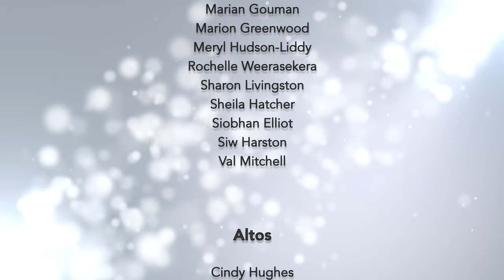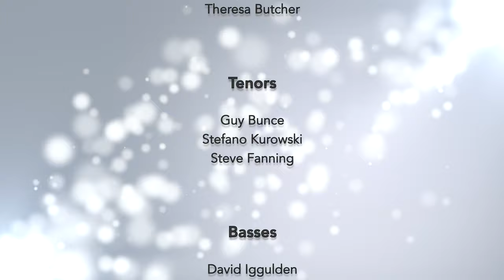Virtual Choir Project 'Tears in Heaven' - New Egham Singers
Words & Music by Eric Clapton & Will Jennings
Arranged by Guy Bunce

Conducted by Guy Bunce
Piano accompaniment by Jonny Lane